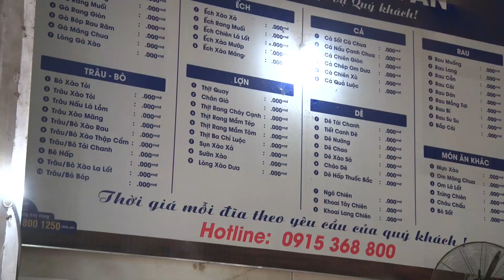Đoàn kiểm tra liên ngành triển khai “Tháng hành động vì an toàn thực phẩm” năm 2023